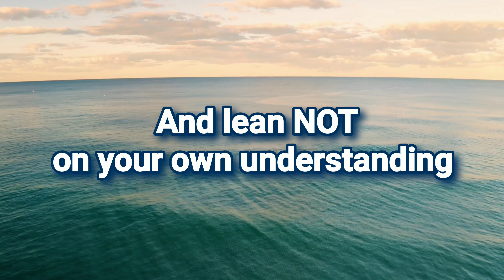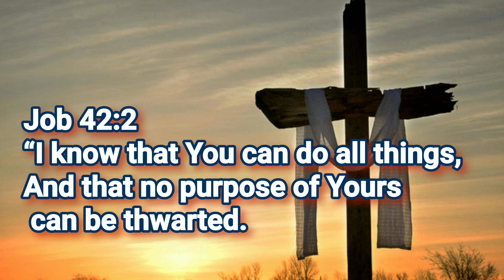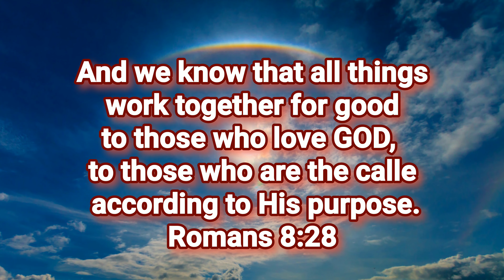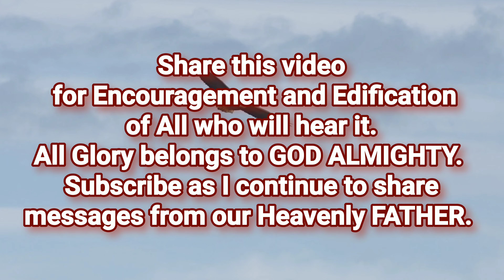Message from The Holy Spirit to everyone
GOD has a purpose in what you are going through!

In all your ways acknowledge Him, And He shall direct your paths."
Proverbs 3:5-6

James 1:2-4
My brethren, count it all joy when you fall into various trials,
knowing that the testing of your faith produces patience.
But let patience have its perfect work, that you may be perfect and complete, lacking nothing.

Proverbs 16:4
The Lord has made everything for its own purpose,
Even the wicked for the day of evil.

Isaiah 14:24
The Lord of hosts has sworn saying, “Surely, just as I have intended so it has happened, and just as I have planned so it will stand,

Isaiah 25:1
O Lord, You are my God;
I will exalt You, I will give thanks to Your name;
For You have worked wonders,
Plans formed long ago, with perfect faithfulness.

Isaiah 55:11
So will My word be which goes forth from My mouth;
It will not return to Me empty,
Without accomplishing what I desire,
And without succeeding in the matter for which I sent it.

Ephesians 1:11
also we have obtained an inheritance, having been predestined according to His purpose who works all things after the counsel of His will,

Psalm 33:11
The counsel of the Lord stands forever,
The plans of His heart from generation to generation.

Job 42:2
“I know that You can do all things,
And that no purpose of Yours can be thwarted.

Jeremiah 23:20
“The anger of the Lord will not turn back
Until He has performed and carried out the purposes of His heart;
In the last days you will clearly understand it.

Proverbs 19:21
Many plans are in a man’s heart,
But the counsel of the Lord will stand.

Job 9:12
“Were He to snatch away, who could restrain Him?
Who could say to Him, ‘What are You doing?’

Job 23:13
“But He is unique and who can turn Him?
And what His soul desires, that He does.

Isaiah 8:10
“Devise a plan, but it will be thwarted;
State a proposal, but it will not stand,
For God is with us.”

Proverbs 20:24
Man’s steps are ordained by the Lord,
How then can man understand his way?

Genesis 50:20
As for you, you meant evil against me, but God meant it for good in order to bring about this present result, to preserve many people alive.

Isaiah 55:8-9
For My thoughts are not your thoughts,
Nor are your ways My ways,” says the Lord.
9 “For as the heavens are higher than the earth,

 🔺️Bible prophecies are quickly being fulfilled!

My secondary YouTube Channel
Name: 144K Judah

Obeying The Almighty FATHER is what I live for.
Matthew 6:33